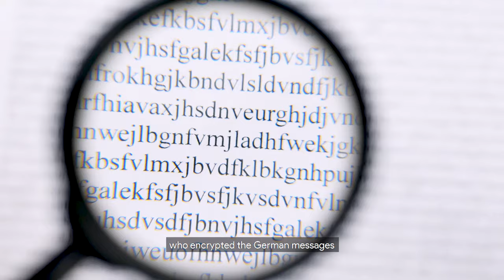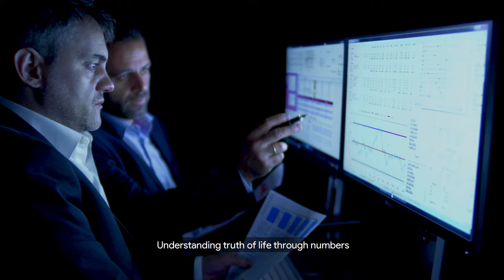Why Actuarial Science? | Meet The Faculty - Asst Prof Jeff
Fascinated with numbers? Keen on analysing, decoding and figuring out the secret behind numbers? Then, the Actuarial Science degree at UCSI is for you. Become an Actuarial Science thinker for today and the future. The career choices in Actuarial Science are many and with a strong theoretical foundation and actual practice, you will be on your way to becoming a successful actuary, especially in the area of risk management.